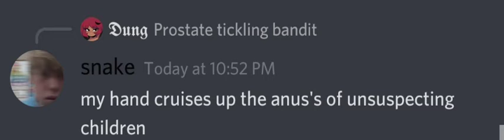Discord taken out of context